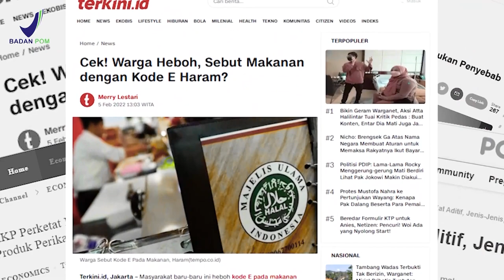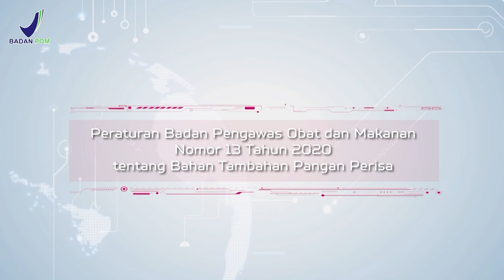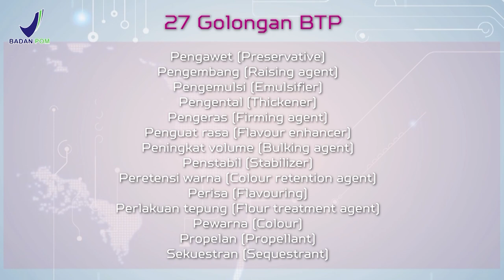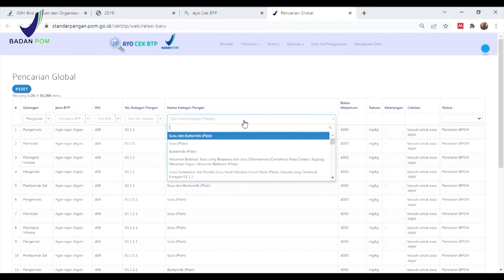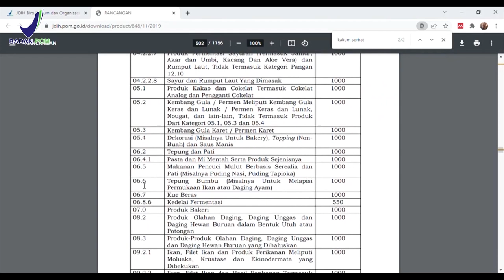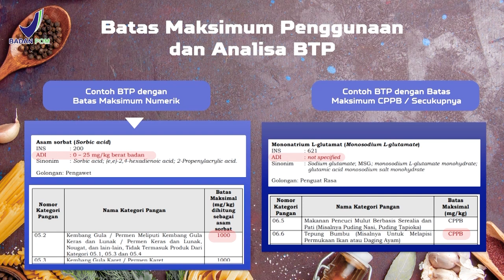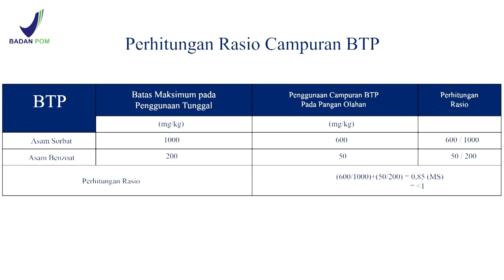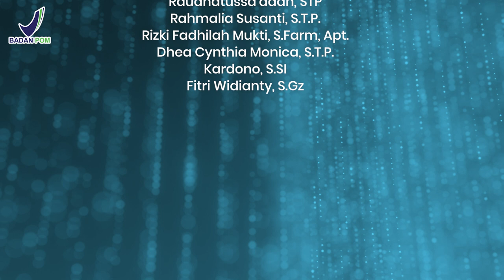e-Learning 6: Bahan Tambahan Pangan pada Pangan Olahan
Boleh gak sih digunakan pada produk pangan? Yuk mengenal jenis, fungsi, dan takaran penggunaanya!

Akun Youtube Resmi Direktorat Registrasi Pangan Olahan.